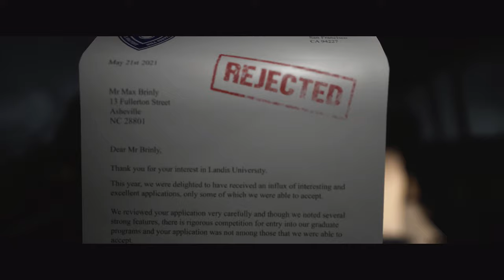The Quarry - All Choices & Collectibles Prologue 100% (Everyone Survives)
Choices
Choices 1 0:42
Choice 2 0:52 (Map or Leaflet)
Choices 3 1:10
Choices 4 1:31
Choices 5 1:54 (Defiant or Compliant)
Choices 6 2:32 (Collectibles)
Choices 7 3:36
Choices 8 4:11 (Cop Answers)
Choices 9 5:04
Choices 10 5:29 (Wrench or Hammer)
Choices 11 6:08 *Atttributes*